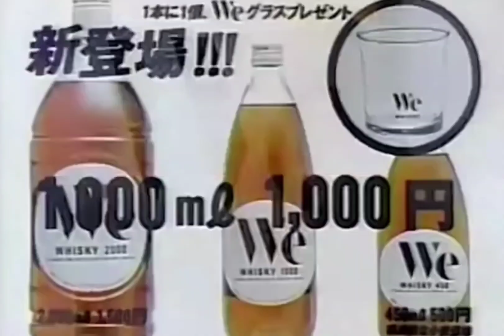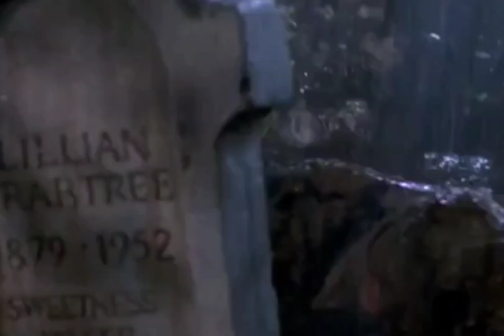Korn Christ Mas song [ for people tripping balls ]